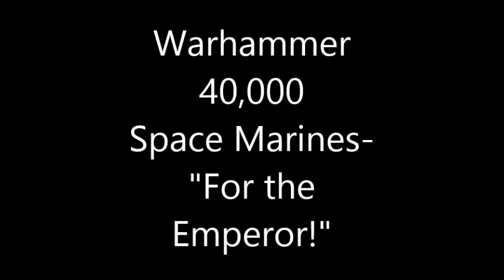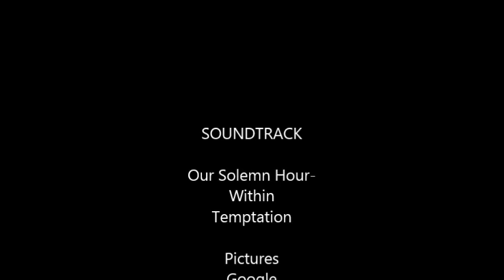Warhammer 40k Space Marines (Music video)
Warhammer 40,000 Space Marines music video

Our Solemn Hour by Within Temptation
Pictures found on Google
Only thing that belongs to me is the fact that I am the one that put the pictures and song together in this video.

muah~ Much love to my fans!